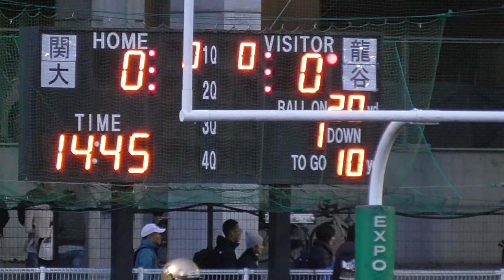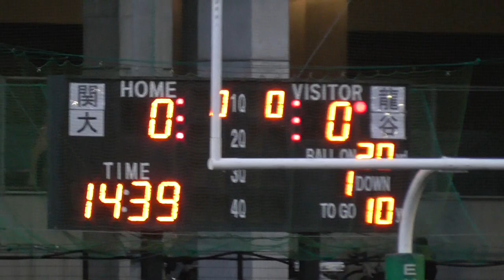関大KAISERS対龍谷大2017応援団【1】試合前全体集合応援歌・学歌エール交換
応援団映像です。2017年11月18日試合前の様子と学歌エール交換まで。今季最終戦です。